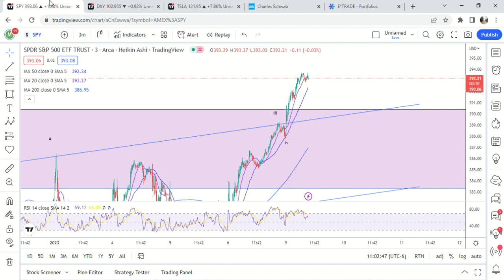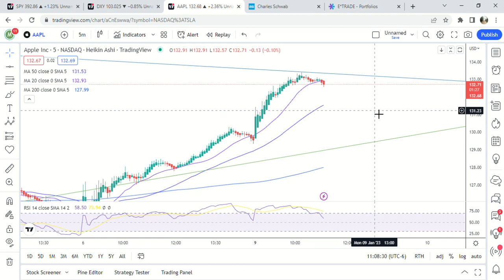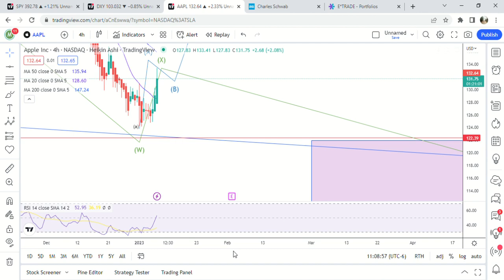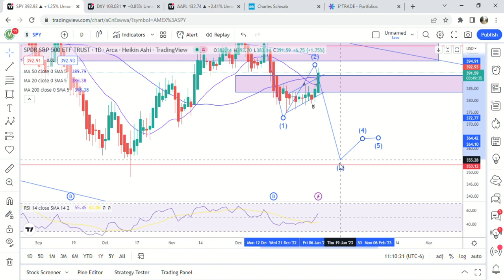$SPY Stock Update 1/9 | Top Out Or More Upside?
Explanation of how I get my targets for a 5th wave, plus don't fight the trend.  Did SPY top out??